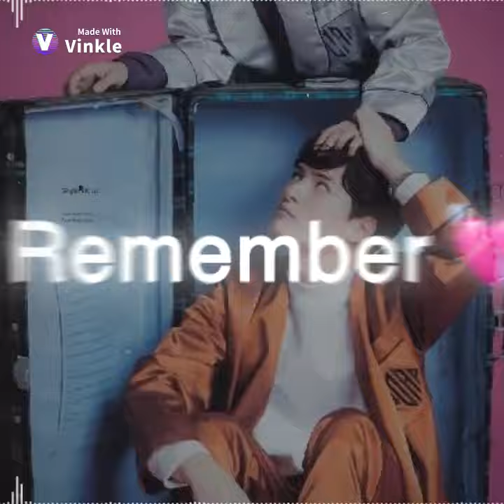KristSingto Peraya KristPerawat SingtoPrachaya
Ctto📷